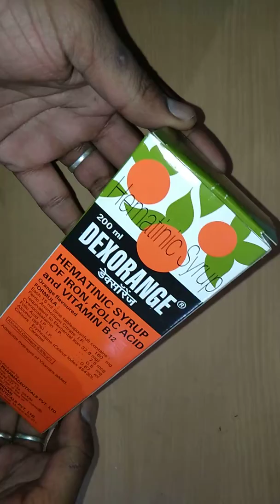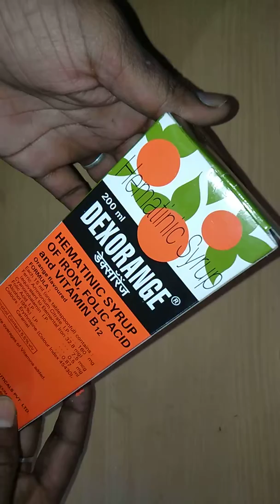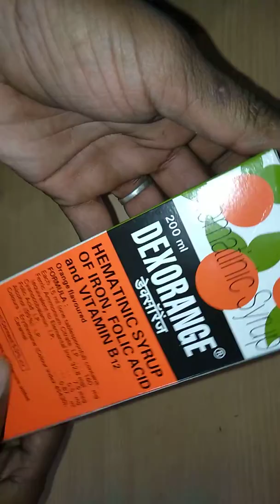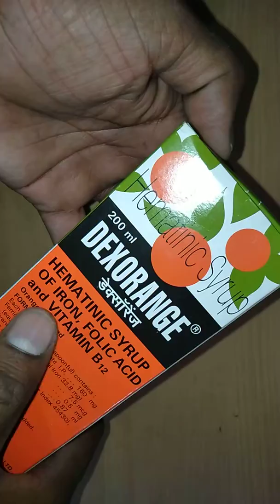Dexorange, Rb tone, hb tone syrup uses in hindi, खून की कमी को पूरा करे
Hello disto dexorange syrup khoon ki kami ko door karta hai or ye. उन माताओं बहना ko lena chahiye jin माताओं ki डिलीवरी हुई hai उन main khoon ki कमी ho jati hai ye dexorange syrup apne dr. Ki सलाह se jaroor le. Video ko pura dekhe or like kare subscribe kre... Thks